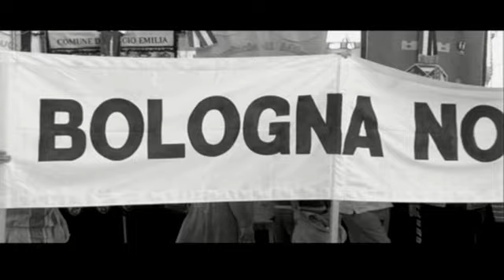PER NON DIMENTICARE...2 AGOSTO 2010.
Sono passati 30 anni dalla strage di Bologna, una della pagine più tragiche della nostra storia è stata ricordata da migliaia di persone ma no da questo governo che ha paura di scendere in piazza con quei cittadini che aspettano da troppi anni la verità.